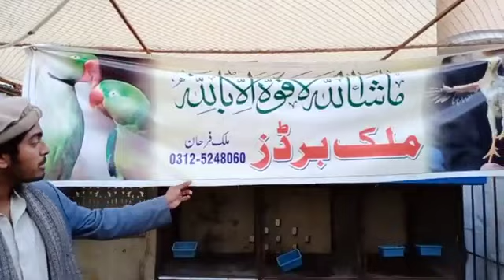Malik Birds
my home breed